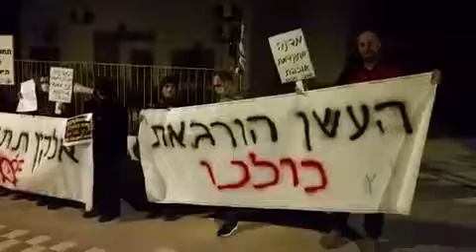אדם לאדם זאב